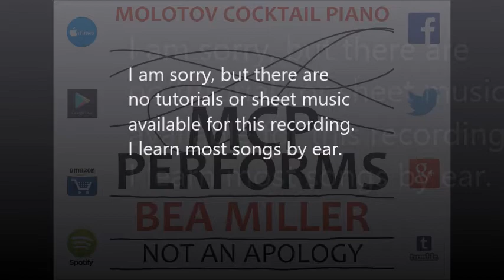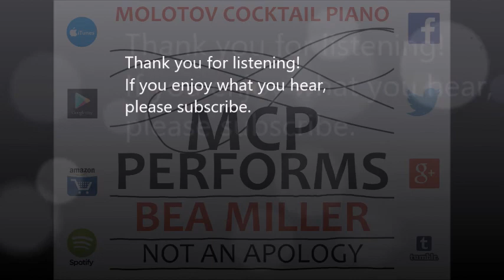Rich Kids - Bea Miller [tribute cover by Molotov Cocktail Piano]